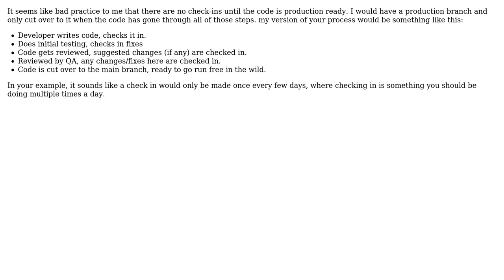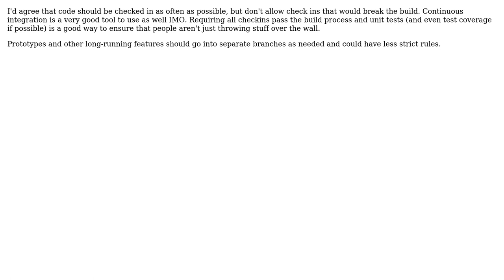Software Engineering: source code check in / validation best practices (4 Solutions!!)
Software Engineering: source code check in / validation best practices

With thanks & praise to God, and with thanks to the many people who have made this project possible! | Content (except music & images) licensed under CC BY-SA | Music | Images & others | With thanks to user Sunny user Robert Harvey user Michael Yoon user GSto user Bruce Ediger user bbqtonite and the Stack Exchange Network Trademarks are property of their respective owners. You are responsible for your own actions.